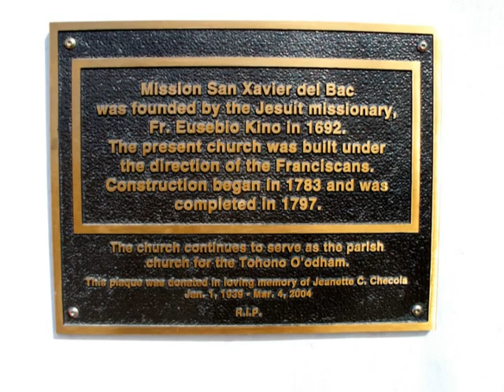Mission San Xavier Del Bac Tucson Arizona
Located just south of Tucson the San Xavier del Bac mission was established in 1692. Construction of the church was completed in 1797 and is now a National Historic Landmark.

I highly recommend the Indian Flat Bread and chili sold at the square in front of the church.